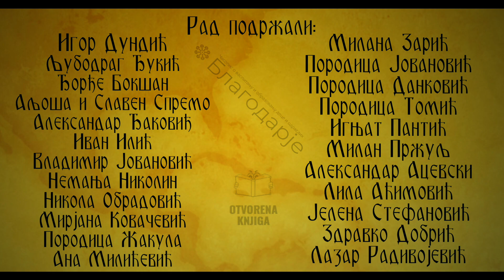Огњен Лопушина - Јеванђеље по Марини Туцаковић | Ненад Станковић - Ђевђир | Грађанско Новинарство